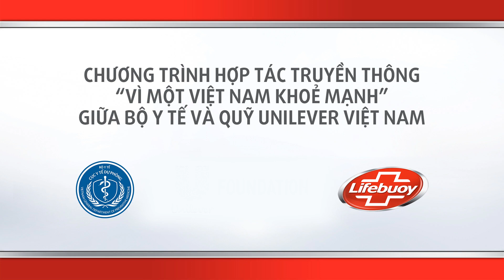Không lạm dụng kháng sinh, hãy bảo vệ bé khỏi vi khuẩn lây bệnh với Lifebuoy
Không lạm dụng kháng sinh, hãy bảo vệ bé khỏi vi khuẩn lây bệnh với Lifebuoy (30 giây, miền Nam)
Chương trình hợp tác truyền thông "Vì một Việt Nam khỏe mạnh" giữa Bộ Y Tế và quỹ Unilever Việt Nam.
Tình trạng kháng kháng sinh, nghĩa là vi khuẩn kháng thuốc, ngày càng tăng cao tại Việt Nam do việc lạm dụng thuốc kháng sinh trở nên phổ biến. Hãy cùng Lifebuoy bảo vệ sức khỏe cho bé bằng thói quen rửa tay và vệ sinh thân thể đơn giản với Lifebuoy mỗi ngày!